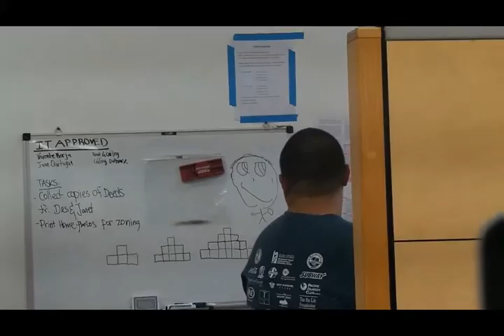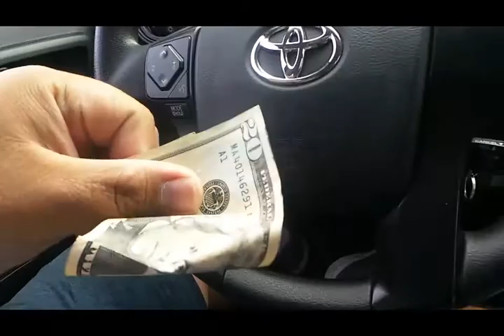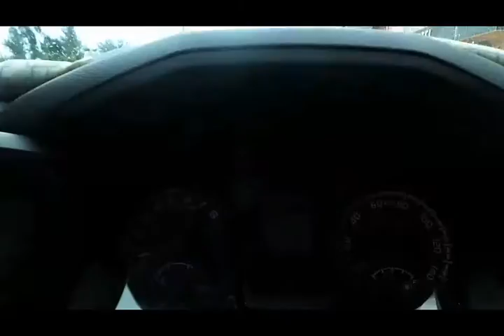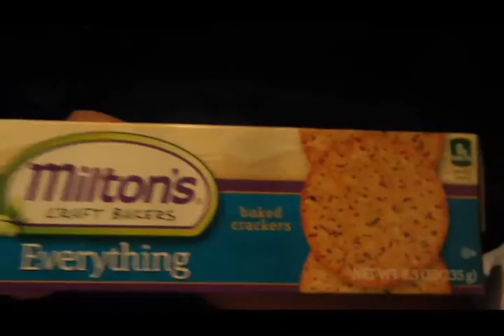Its MONDAY!! VLOG 14